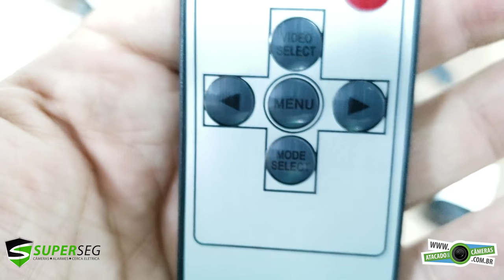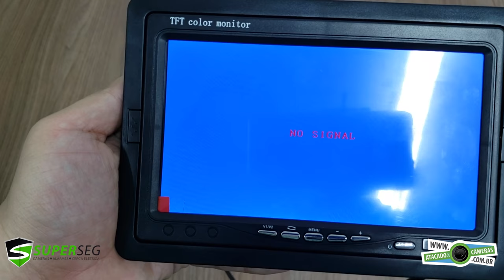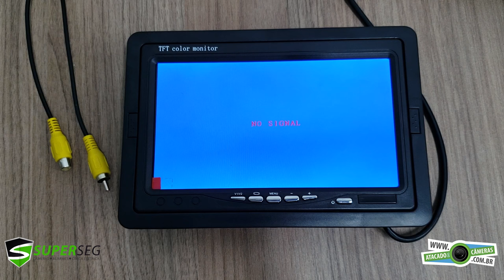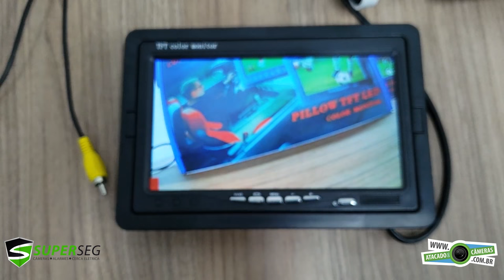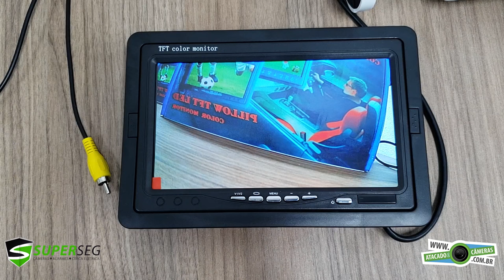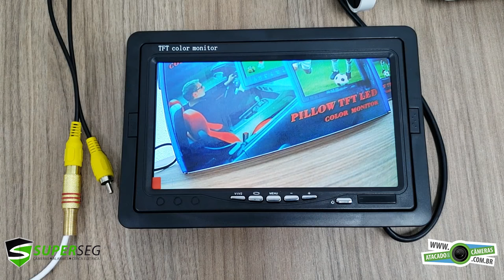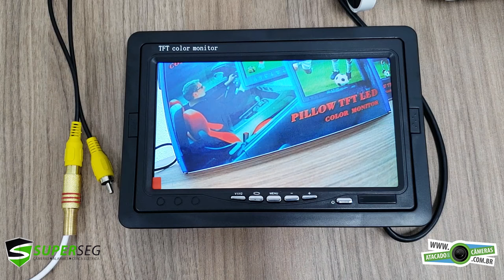Como instalar e ligar o monitor de 7 pol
Nesse vídeo estaremos auxiliando vocês a como fazer a configuração e a instalação do monitor de 7 polegadas em uma câmera, lembrando que esse processo é semelhante para ligar outros tipos de câmera diretamente em monitores

Para adquirir esses itens:
Monitor 7 Pol: